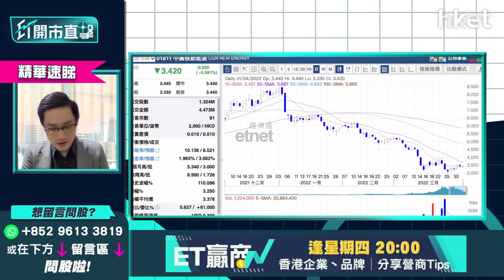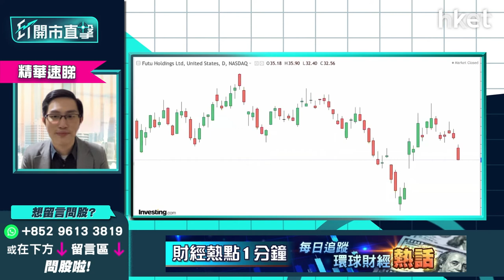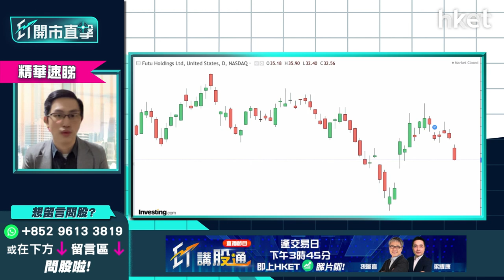【ET開市直擊】（精華）中概股重災怎自保？百度(9888)、富途(FUTU)短綫策略一覽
遭美國證交會（SEC）列入「預定摘牌名單」的百度（09888）今早股價受挫，半日跌逾6%，富途（FUTU.US）隔晚收市跌逾12%，兩隻中概股處於受重災，持貨怎自保？中薇證券研究部董事黃偉豪（Ravi）逐隻提供短綫策略分析：

百度（09888）：對比3月中旬99元低位仍見反彈，下望120元為短期支持，如跌穿後可考慮止蝕，Ravi形容中概股退市風暴「永遠都是陰霾」難以估計，且一沾手中概股就要面對，但百度業績算好，受累監管較小，股價算硬淨，暫時可持有

富途（FUTU.US）：暫時消息面上被動「冇得走」，短綫睇實股價走勢，暫未跌穿3月中上升裂口頂部30.6美元，短期睇31美元作為止蝕價位；不建議長綫投資，投資價值不高

重溫《ET開市直擊》中概股冷鋒襲港股？教你精明揀銀行股